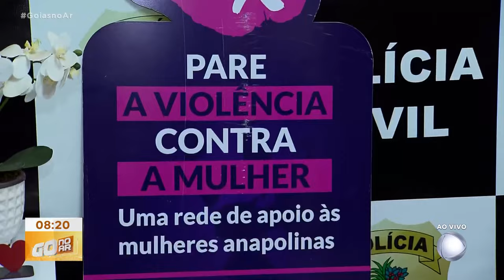"NÃO ME TOQUE" OPERAÇÃO COMBATE VIOLÊNCIA CONTRA MULHER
DELEGACIA DA MULHER EM ANÁPOLIS REALIZA HOJE A OPERAÇÃO "NÃO ME TOQUE" NA INTENÇÃO DE COMBATER A VIOLÊNCIA CONTRA MULHERES.